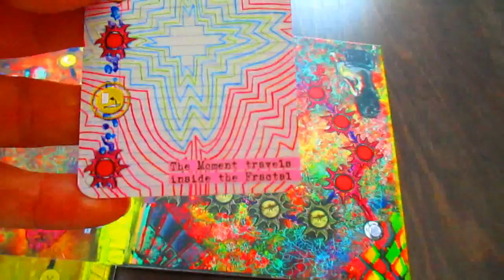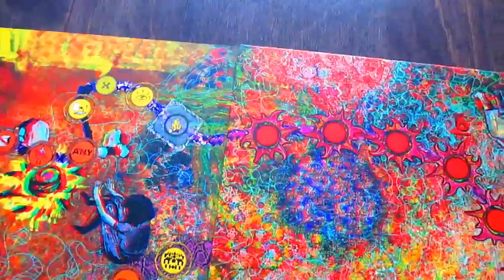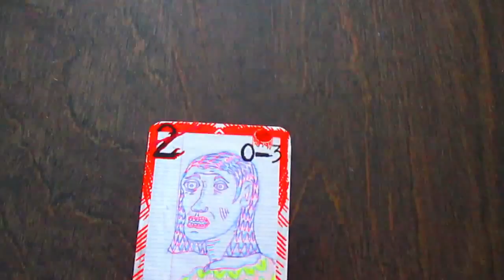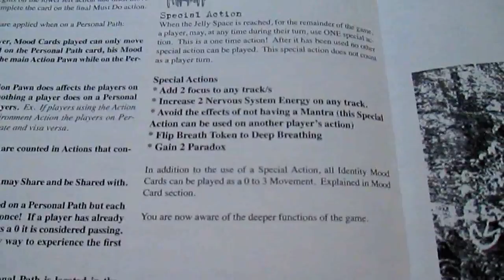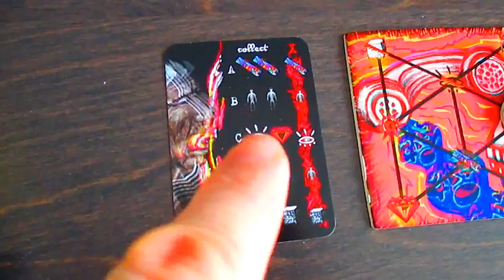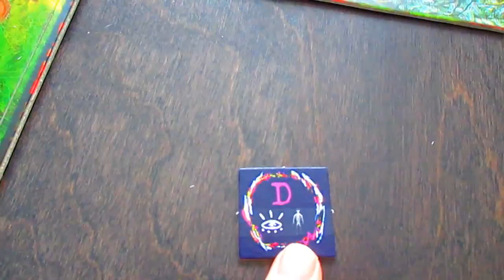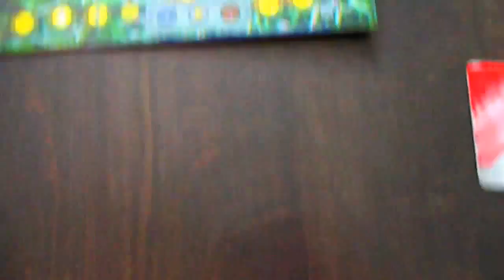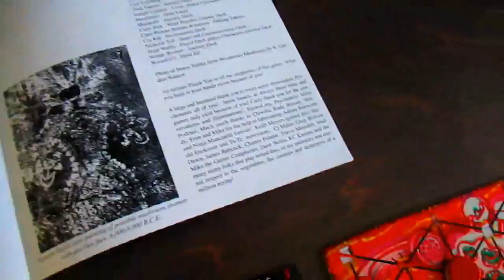[Mushroom Eaters] Game Play Part 3